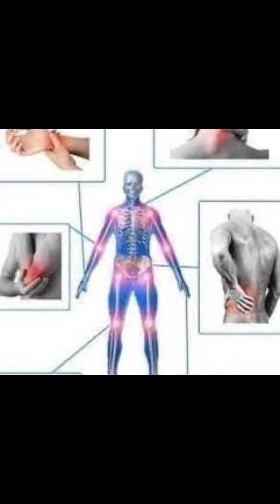Impressive Benefits of Turmeric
Turmeric, a spice derived from the turmeric plant's rhizome, offers several health benefits, largely due to its active compound, curcumin. Here are some key benefits of turmeric:

Anti-inflammatory properties: Turmeric is well-known for its anti-inflammatory effects, which can help reduce inflammation in the body. Chronic inflammation is linked to many diseases, so reducing it may help prevent or manage certain conditions.

Antioxidant activity: Turmeric is a potent antioxidant, helping to neutralize free radicals and protect the body from oxidative damage, which is believed to contribute to aging and various diseases.

Improved brain function: Curcumin, the active compound in turmeric, may benefit brain health by crossing the blood-brain barrier and potentially improving cognitive function. It may also reduce the risk of neurodegenerative diseases like Alzheimer's.

Heart health: Turmeric may have positive effects on heart health by improving the function of the endothelium, the lining of blood vessels, and reducing inflammation and oxidative stress, which are key factors in heart disease.

Pain relief: Turmeric's anti-inflammatory properties may help reduce pain, making it a potential natural alternative to nonsteroidal anti-inflammatory drugs (NSAIDs) for conditions like arthritis.

Digestive health: Turmeric may help improve digestion and reduce symptoms of digestive issues like bloating and gas, possibly by stimulating bile production.

Cancer prevention: Some studies suggest that turmeric may help prevent cancer by interfering with cancer cell growth, development, and spread.

Skin health: Turmeric may benefit skin health due to its anti-inflammatory and antioxidant properties. It may help with conditions like acne, eczema, and psoriasis.

It's important to note that while turmeric offers these potential benefits, more research is needed to fully understand its effects and how best to incorporate it into a healthy lifestyle. As with any supplement, it's also important to consult with a healthcare professional before starting to ensure it is safe and appropriate for you.